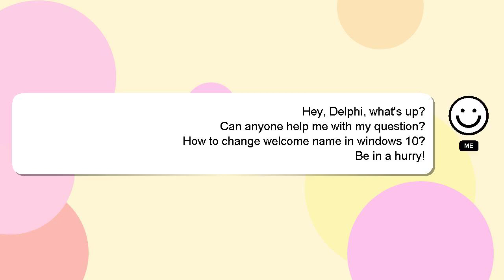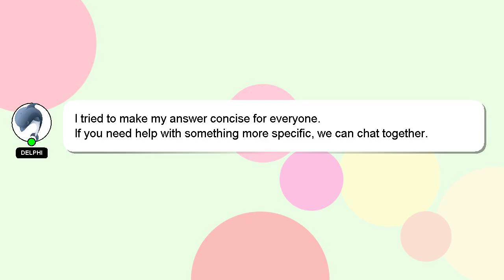How to change welcome name in windows 10?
A short overview of who I am, Welcome, I'm Delphi. I am capable of providing answers to your questions. - How to change welcome name in windows 10?

Providing an answer will be acknowledged and appreciated with a 'heart' from me.

*2 What we are experimenting :*